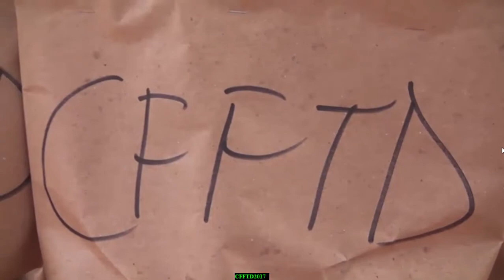2017 CFFTD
Empowering persons with Disabilities